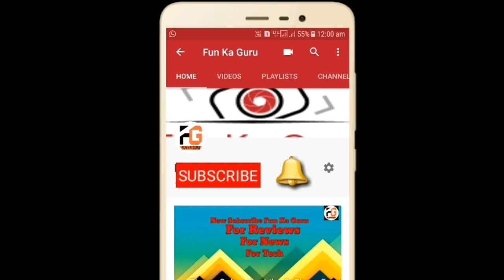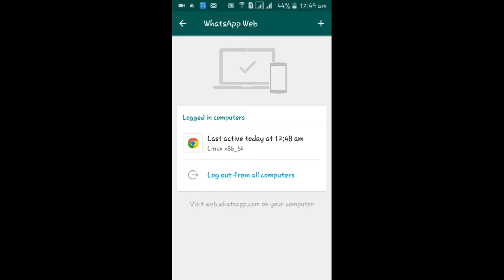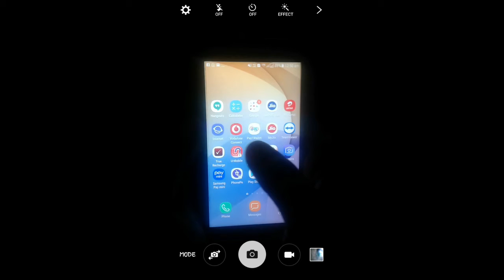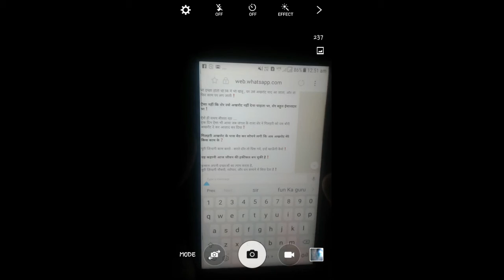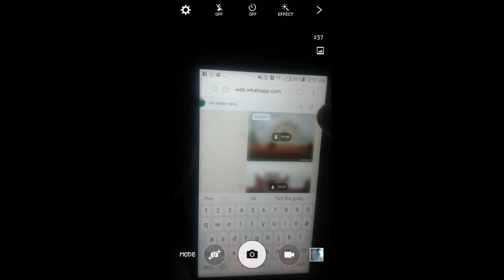Kisi Ka Whatsapp Apne Phone Mai Kese Use Karen( By Fun Ka Guru)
Aap mujhe comment zaroor karen is video ke bare mai ki yeh video aap ko kesi lagi